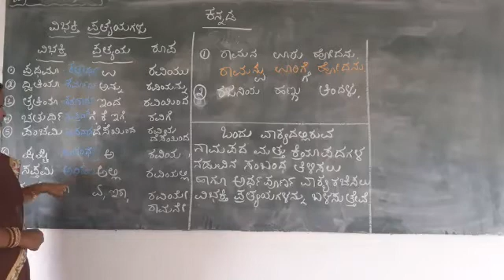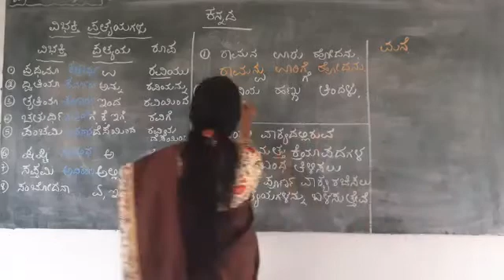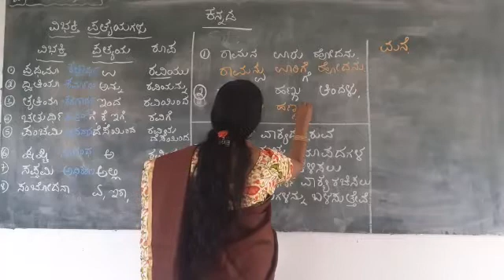Kannada Grammar Part-3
Vibakthi prathyagalu